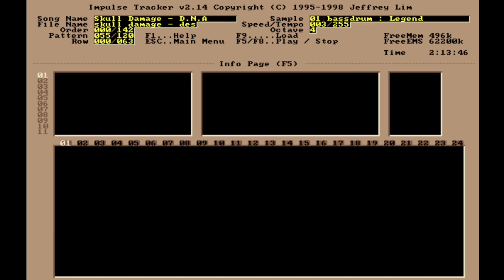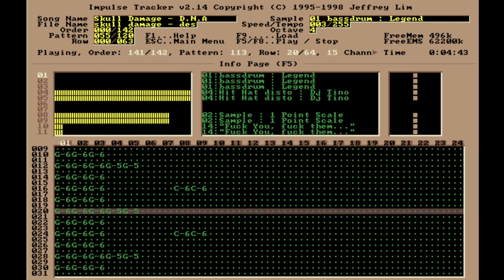Destructive Noizy Anger - Skull Damage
Made In ???
Genre: Hardcore

This is one of my most obscure files in my collection, but it is also really really cool, kinda dumb but fun track. It was released on an untitled vinyl compilation on 2001, FCK Records.